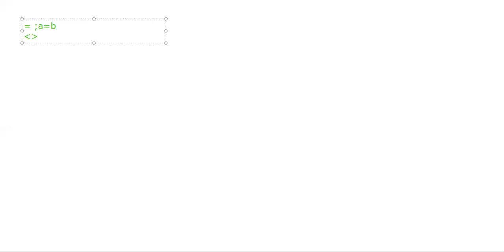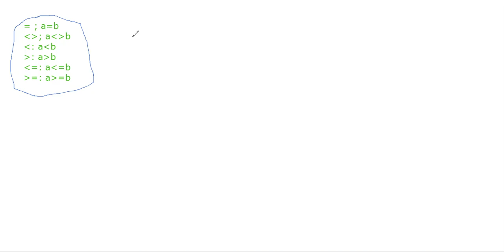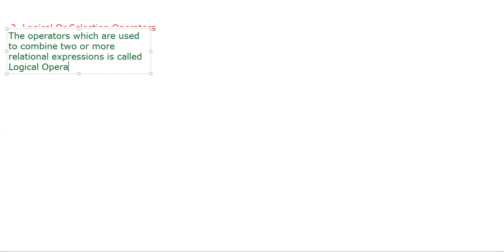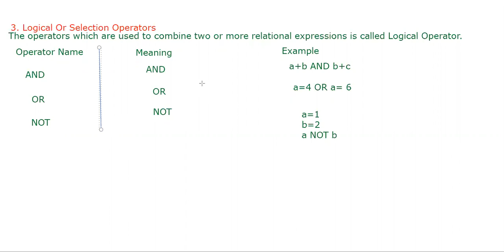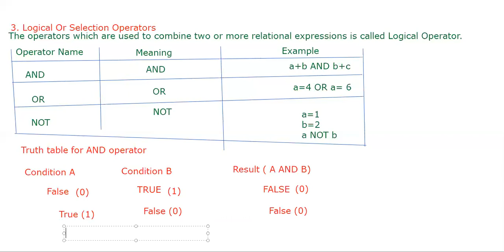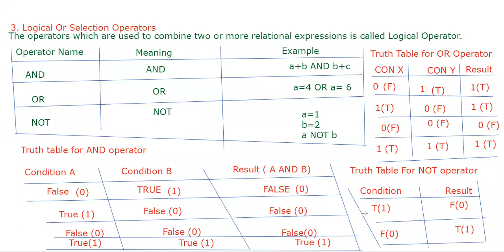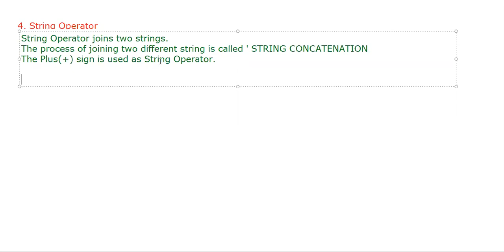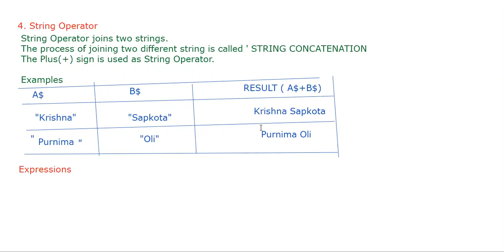Operators Used in Q basic.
A virtual class related to Operators used in Q basic.
this video is regarding to the concept of operators used in Qbasic.